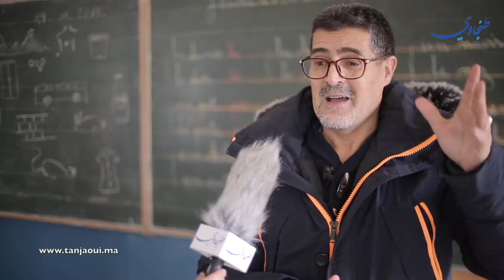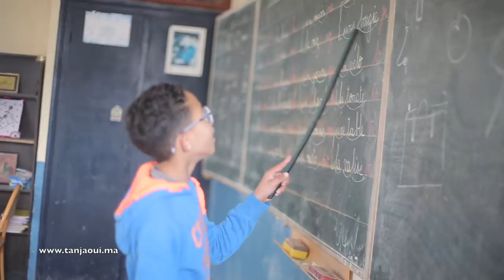طنحة: منطقة الهرارش تئن تحت وطأة العزلة والتهميش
لاتنسى تضغط لاياك +اشتراك بلقناة